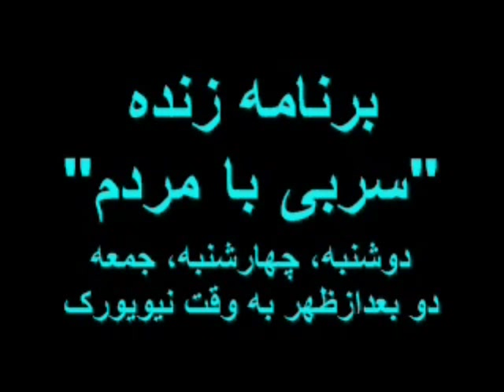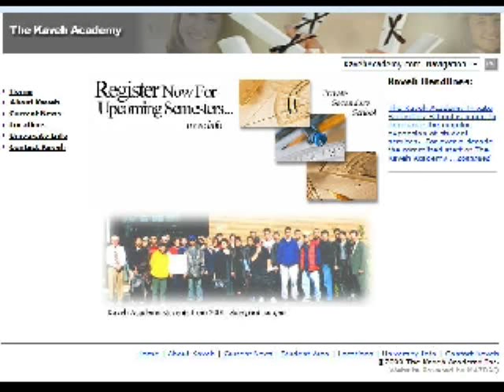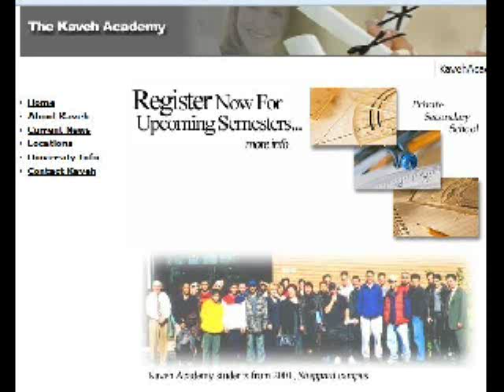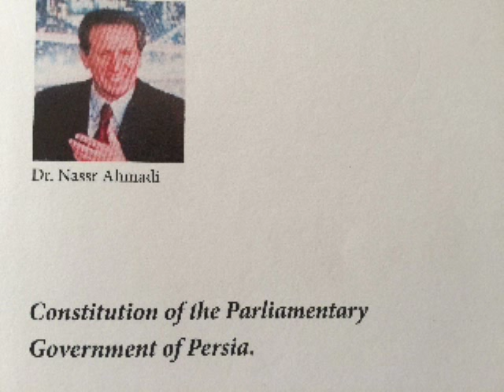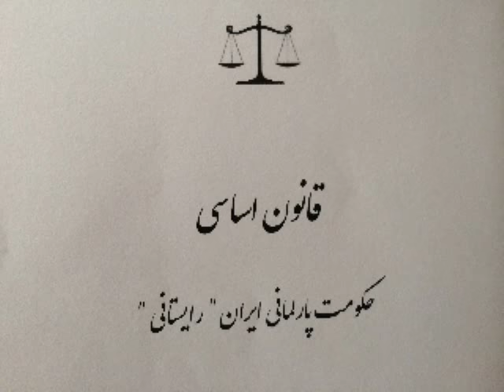Sorbi baa Mardom * 02 Sep 2015 * Persian TV * Mardom TV usa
رضا پهلوی شاه شاهان می شود -  پیشنهاد دکتر کاظم افشار ها به رضا پهلوی  - مآکت ایران + ماکت شاهنشاه